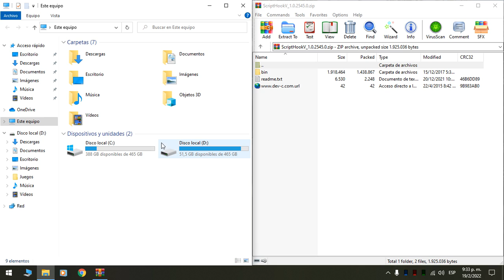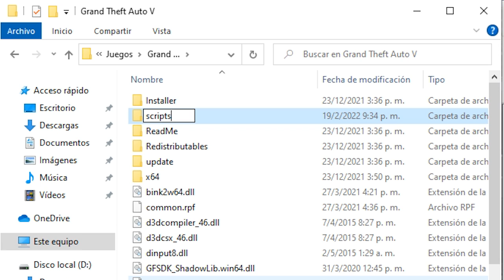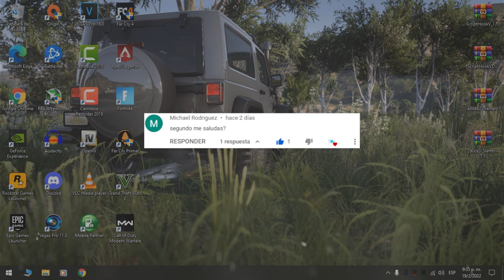Mod De Grua Para GTA 5 | Como Remolcar Autos En GTA 5 | GTA V MODS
Hola amigos 👋, hoy les traigo un vídeo 📽️ donde les enseñare como instalar 🔨 y usar el mod de grua 🚘 en gta v, con el cual podran remolcar 💪 cualquiera de los autos de gta 5 que quepan en este tipo de grua, uno mas para mi serie de gta v mods. espero que les guste mucho 😉

Saludos

▬ ▬ ▬ ▬ ▬ ▬ ▬ ▬ ▬ NECESARIO ▬ ▬ ▬ ▬ ▬ ▬ ▬ ▬ ▬

-Trainer V

▬ ▬ ▬ ▬ ▬ ▬ ▬ ▬ CAPITULOS ▬ ▬ ▬ ▬ ▬ ▬ ▬  ▬ ▬

- Intro 0:00
- Como usar el mod 0:44
- Instalacion 1:52

▬ ▬ ▬ ▬ ▬ ▬ ▬ ▬ MIEMBROS ▬ ▬ ▬ ▬ ▬ ▬ ▬ ▬ ▬